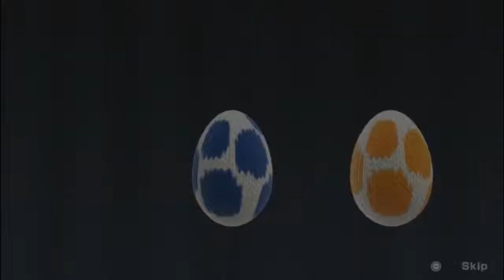Yoshi's Woolly World: Episode 42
Help us get an Elgato!